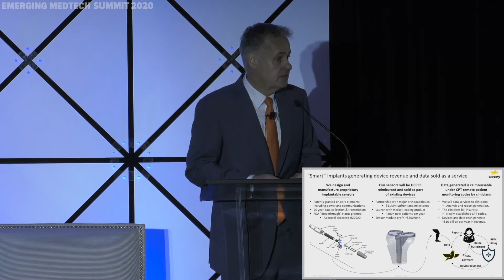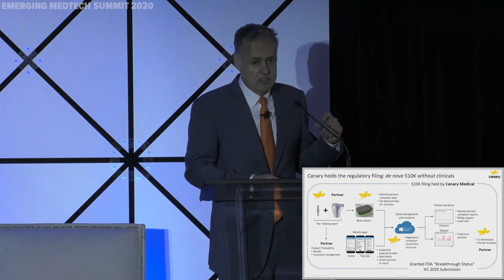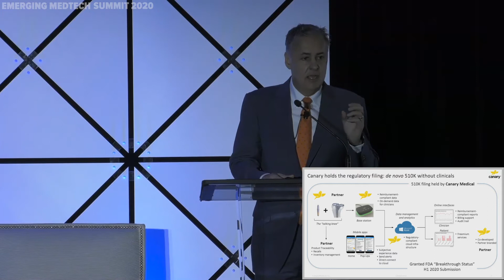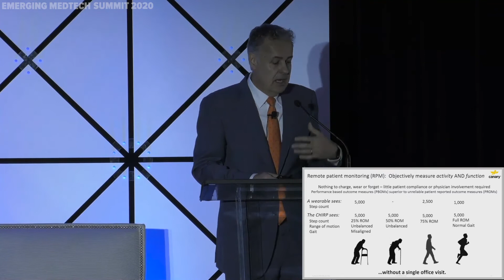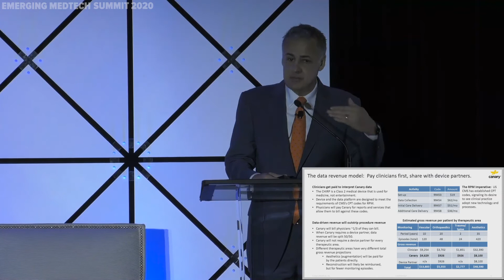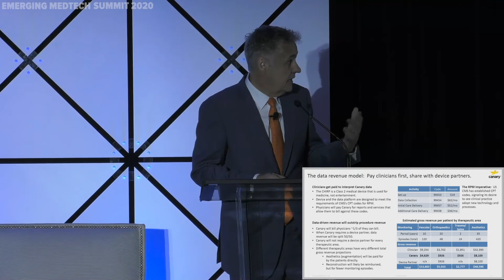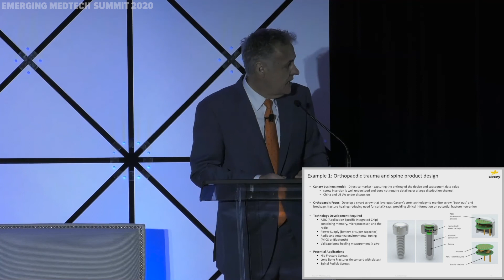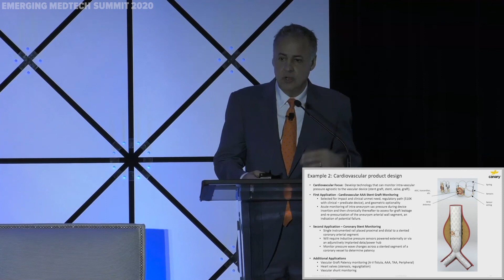Bill Hunter, CEO of Canary Medical || 2020 Emerging Medtech Summit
Canary Medical was a presenting company at the LSI 2020 Emerging Medtech Summit, where they were featured to an audience of active investors and strategic partners. Canary Medical is a medical data company improving healthcare outcomes through the continuous collection, analysis, and monetization of data derived from proprietary, "smart" medical devices that self-report on function, diagnostic information, patient activity, and side effects.

The LSI 2021 Emerging Medtech Summit will feature 100 new medtech start-ups that are raising capital and seeking strategic partners. This event is scheduled for May 11-13 at The Ritz-Carlton, Dana Point, CA. Details can be found